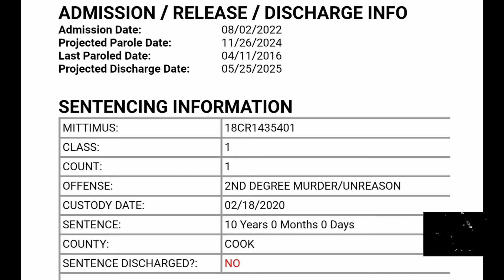Hell Rell Kts got more time reduced & on his way home in 5 months